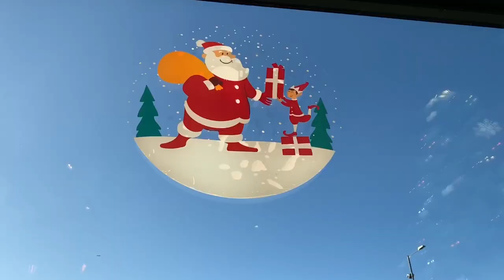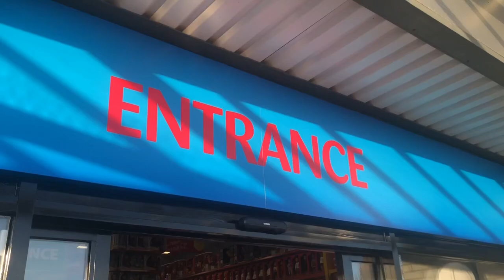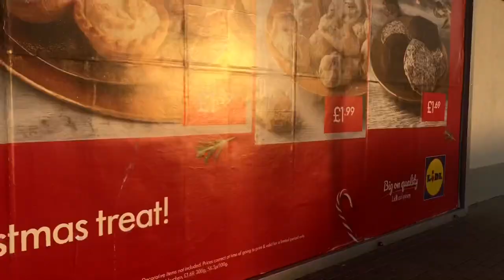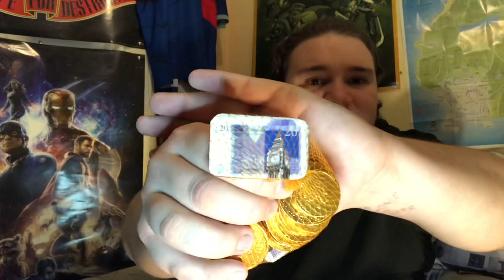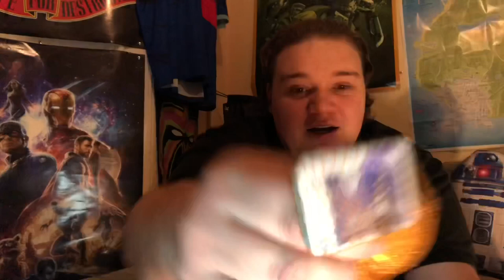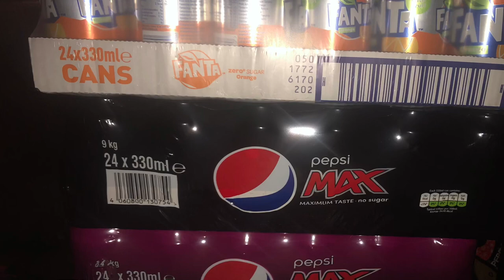Vlogmas Day 2 Costa Christmas Menu and more shopping with Link!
In this video I do more Christmas shopping and try some of the Costa Christmas menu from the gingerbread hot chocolate to the Mac and cheese with pigs in blankets!